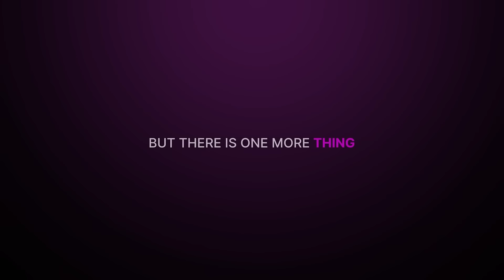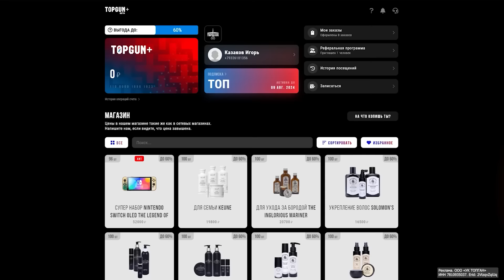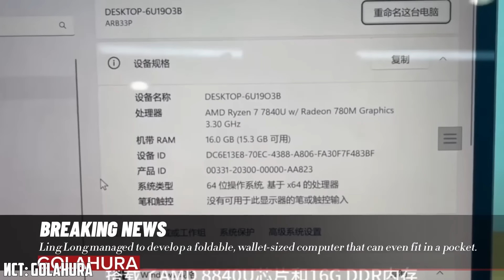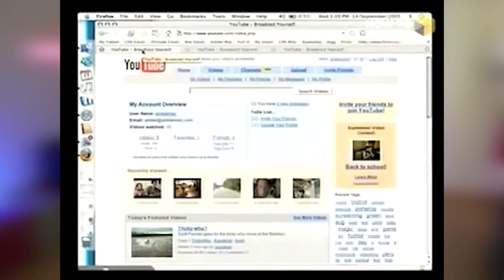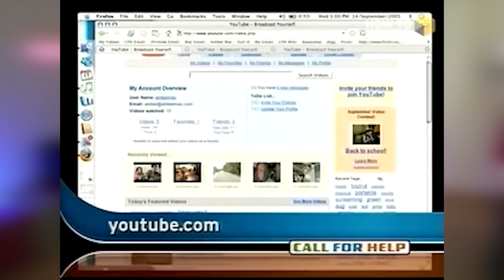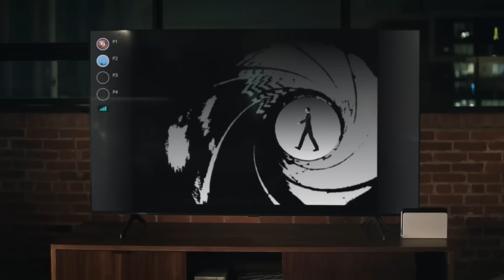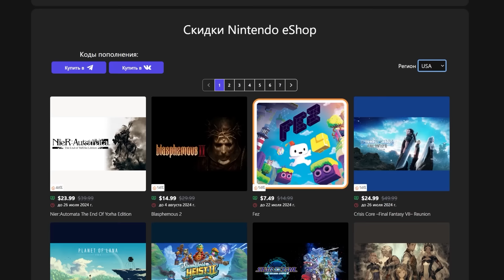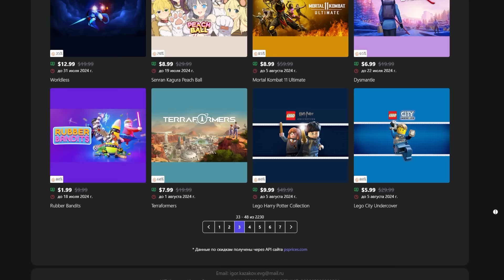Показали РУ-Консоль | Nintendo в VK Play | Call of Duty Black Ops 6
Это еженедельные новости Nintendo Switch и не только

Реклама. ИП Казаков И.Е. ИНН 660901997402 erid: 2Vtzqvpmdy3
Реклама. ООО «УК ТОПГАН» ИНН 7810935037. erid: 2VtzqvZqiUq

0:00 - Вступление
0:17 - Forza Horizon 5 на 40М
1:39 - CoD будет бесплатной (почти)
2:27 - Тренд на толерантность ушёл
3:55 - Nintendo в VK Play
5:55 - Суровый русский портатив
7:35 - Показали РУКонсоль
11:02 - Самый компактный ПК в клаве
15:50 - Марио лечит от болезней
17:38 - Nintendo кидает работников
18:57 - Скидки
20:32 - Boosty это важно